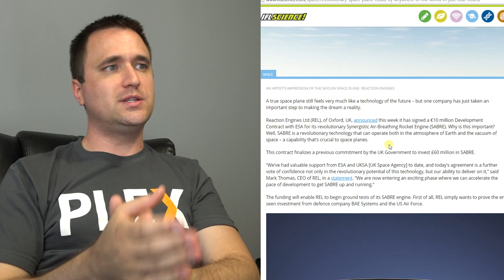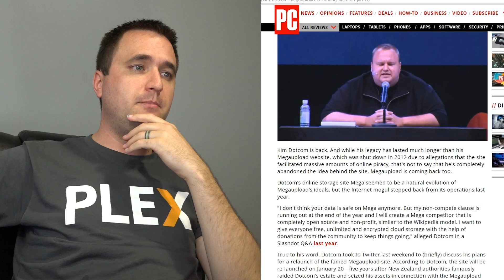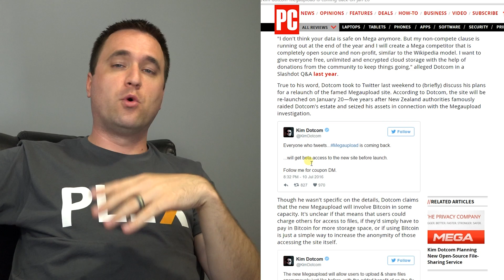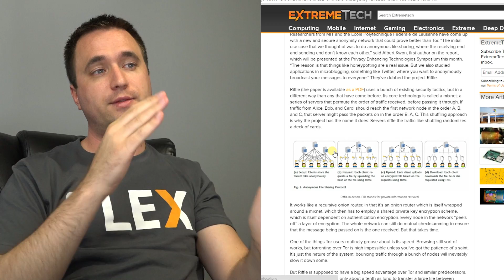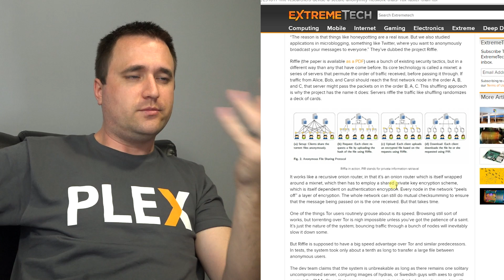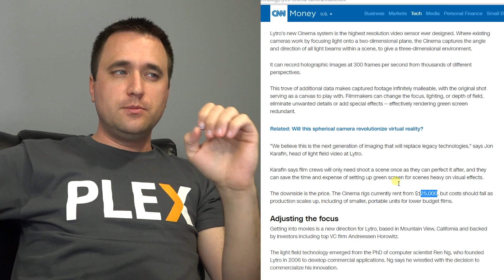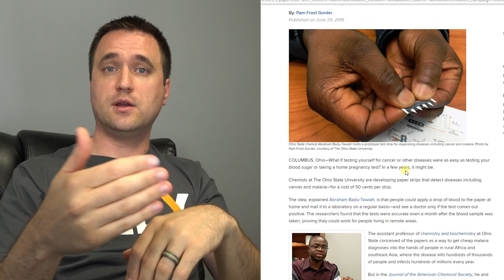Space Plane, Megaupload returns, Riffle Network Ep. 80